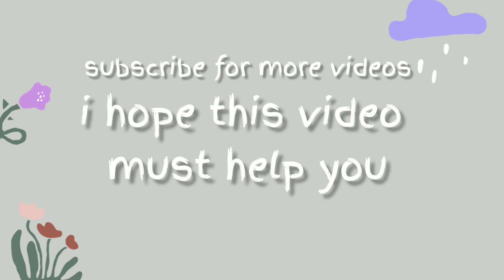ramadan preparation sunnah inspired night routine